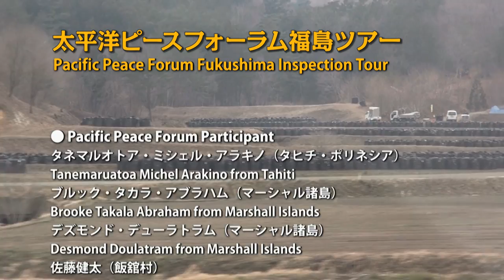Five Years after Fukushima Nuclear Disaster 02-6 Iitate Natural Stone to Tahiti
Five Years after the Nuclear Disaster
Pacific Peace Forum Fukushima Inspection Tour

Five years after the Fukushima nuclear disaster and 30 years after Chernobyl, the “Pacific Peace Forum” was held onboard Peace Boat's 90th Global Voyage, with exchange between representatives from communities affected by nuclear testing in the Pacific and by the Fukushima nuclear disaster.
Pacific Peace Forum participant arrived Yokohama on March 30, and went on a inspection tour to Fukushima.

Naraha - Tomioka - Okuma - Futaba - Namie - Minamisoma
01-1 Going to Fukushima [01:43]
01-2 Naraha Town [14:38]
01-3 Tomioka Town [20:08]
01-4 Okuma Town [07:51]
01-5 Futaba Town [04:59]
01-6 Namie Town 1 [26:33]
01-7 Namie Town 2 Ranch of Hope [36:14]
01-8 Minamisoma City [42:51]

Iitate Village
02-1 Minamisoma to Iitate - SATO Kenta [32:28]
02-2 Iitate Village Office [08:24]
02-3 Gate to Nagadoro Restricted Area [24:03]
02-4 Temporary Incinerator at Warabidaira [08:40]
02-5 Iitate Farm - ITO Nobuyoshi [42:40]
02-6 Iitate Natural Stone to Tahiti [05:48]

Report of the tour : Pacific Peace Forum participants visit Fukushima and dialogue with local community activists